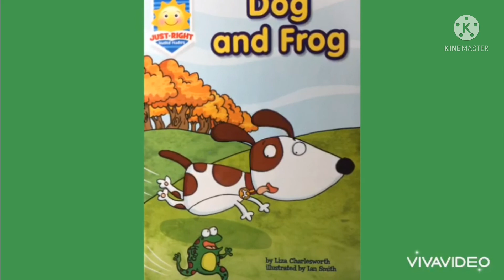Dog and Frog 🐶🐸 read aloud for kids